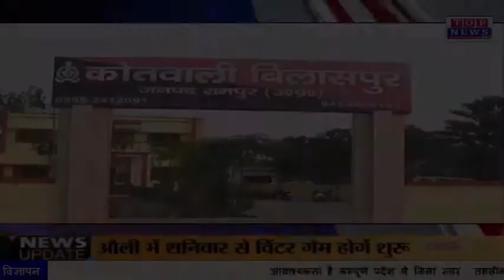रामपुर संदिग्ध परिस्थितियों में मिला दंपति समेत मासूम का शव,गोली लगने से हुई मौत पिस्टल बरामद